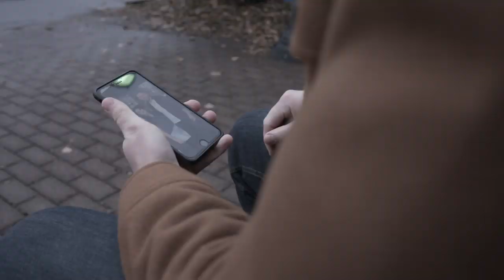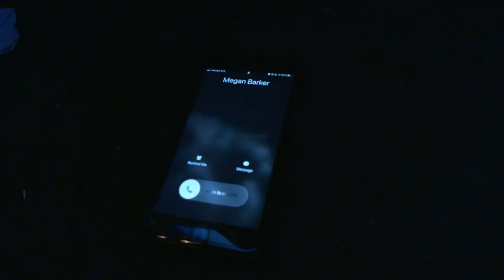Maybe Christmas Can - Official Music Video - Megan Barker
Maybe Christmas Can - Official Music Video

Written by Megan Barker & Kelly McKay
Produced by Smith Curry
Filmed by Fred and Sharon Wilharm
Co-Starring Justen Harden